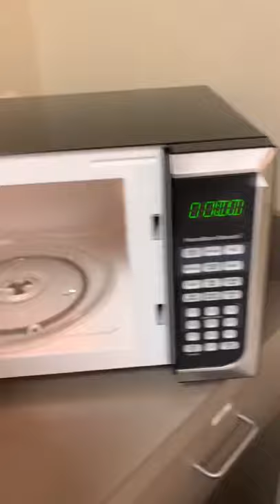Microwave. Dad Joke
Microwave.  A dad joke.